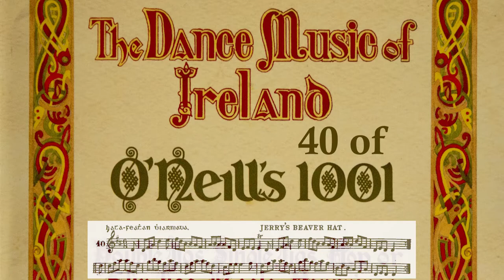Tune 40 - Jerry's Beaver Hat (O'Neill's Dance Music of Ireland)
Well, here's a fun one... with a fun title.